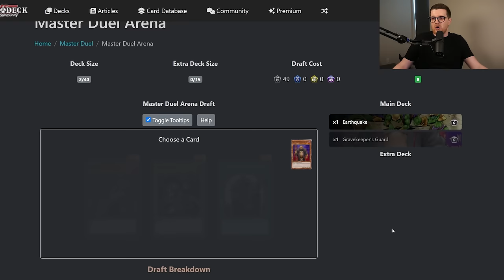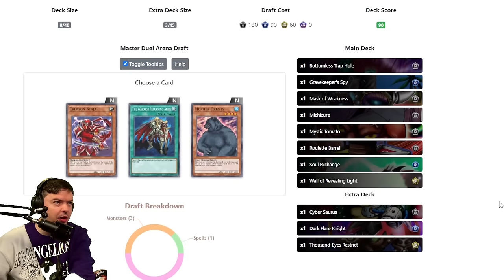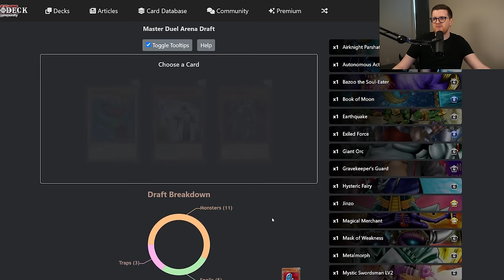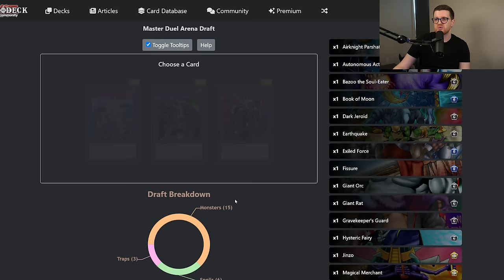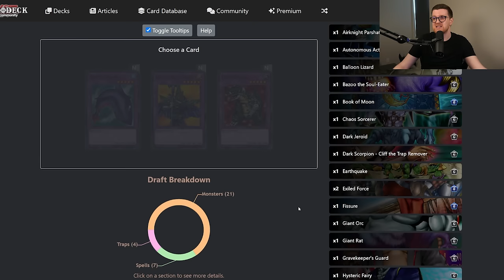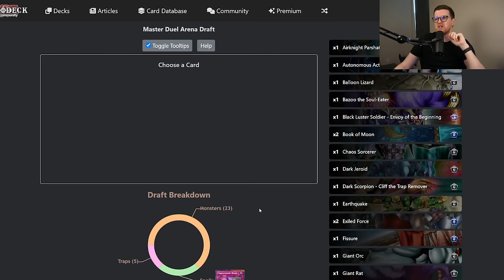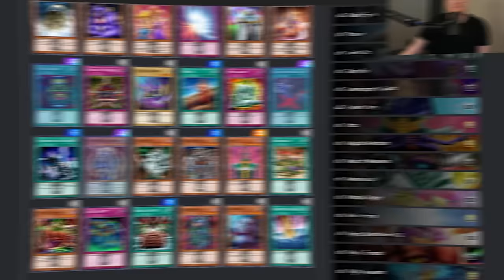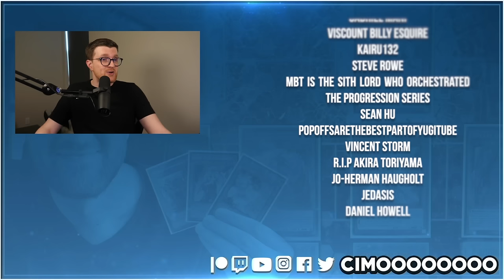The Best New Way to Play Yu-Gi-Oh! | Master Duel Arena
Become a Rare Patron to watch ALL episodes of Master Duel Arena one day early!

Create your own Master Duel Arena Draft here!

Welcome to Master Duel Arena! In each episode, duelists will draft decks using Hearthstone's Arena draft format! Three cards of equal rarity appear, but only one may be chosen! Once decks are built, duelists will play a best two-out-of-three match to see who will reign supreme in Master Duel Arena!